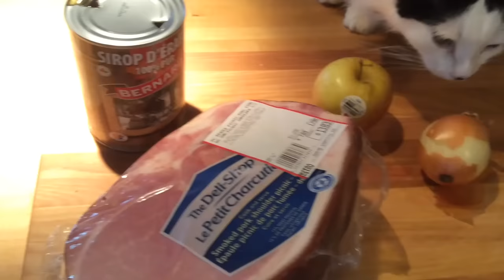The Kitty Chef (The Oreo Cat): Slow cooked Maple Ham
Slow cooked ham is a simple recipe that yields a large amount of servings for a low cost. It's a great meal for large crowds or to conserve for weekday work lunches. Here's The Kitty Chef's recipe for a slow cooked Maple Syrup ham that will make your mouth water!

Recipe:
1 medium sized ham with the bone in and skin on (to fit a medium size crock pot)
1/4 cup of maple syrup
1 apple (cut in quarters)
1 onion (cut in half)
1 clove or garlic (diced)
1/2 cup of water
3 or 4 lemon verbena leaves

Method:
In a crock pot, place the apple quarters and the onion halves in the bottom. Remove the casing from the ham. Cut slits into the skin of the ham. With a brush, paint the ham generously with the maple syrup. Place the ham on top of the apples and onion. Sprinkle with the garlic clove and add the lemon verbena leaves. Mix whatever Maple syrup you have left with the 1/2 cup of water and pour into the bottom of the crock pot. Turn on the crock pot to high and let cook for 8 hours.

Serve with basmati rice and spoon the juice from the ham over top.

We conserve the ham bones and the skin to make a broth for a lentil or pea soup.

*recipe for human consumption only